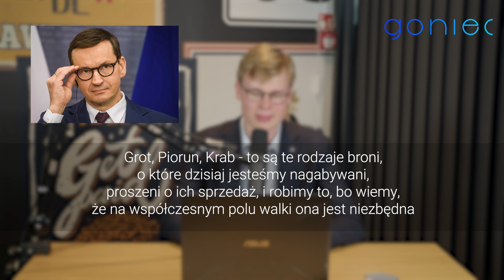Polska sprzeda broń Ukrainie. Największy kontrakt zbrojeniowy od 30 lat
Mikołaj Dowejko w programie "Analiza" o największym kontrakcie zbrojeniowym Polski od 30 lat.